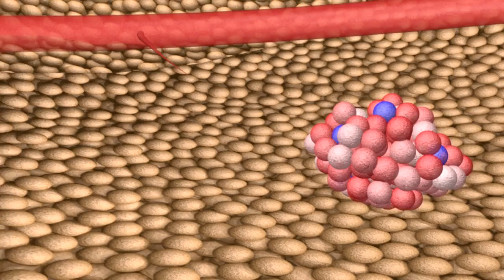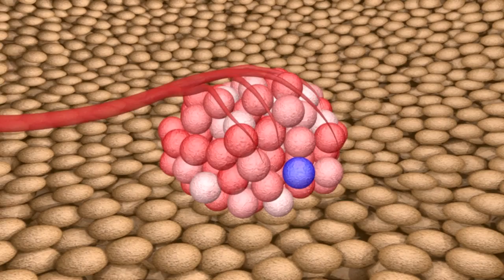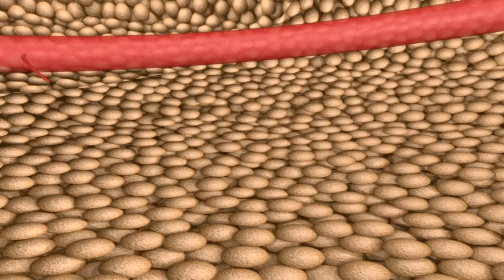The Cancer Stem Cell Theory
The European Cancer Stem Cell Research Institute at Cardiff University believes that cancer stem cells are responsible for the spread and regrowth of tumours. This animation demonstrates how cancer stem cells proliferate.

The aim of the Institute is to develop more personalised approaches to treatment for patients with cancer by aiding faster and cheaper drug development and delivering better diagnostic tools to help detect cancer earlier.

This short animation was created by Alan Dimery, one of our valued supporters with input from final-year undergraduate student Sophie Hopkins.